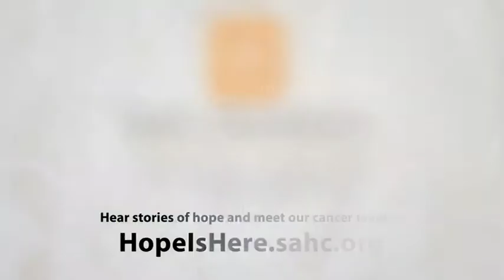Saint Anthony's Cancer Center of Excellence - Hope is Here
There's HOPE and it's Here. Saint Anthony's Cancer Center of Excellence, Alton, IL.